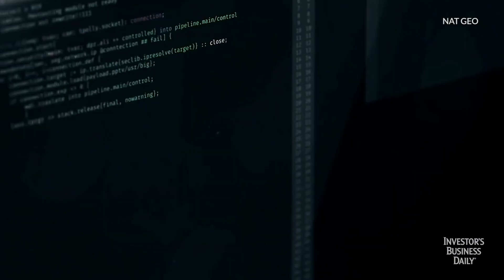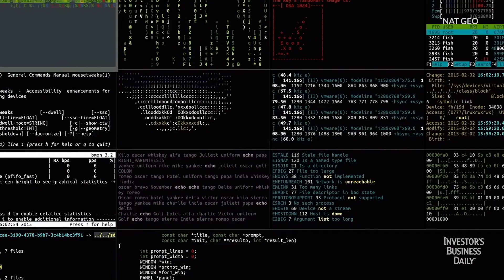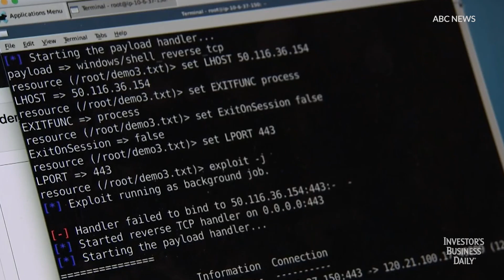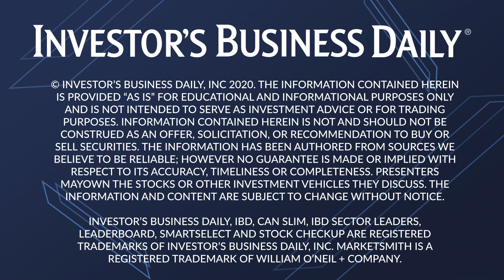Cybersecurity Concerns For Businesses Amid 5G Rollout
With the ongoing rollout of 5G, businesses are set to be able to do much more, much more quickly. But with this new technology comes added cybersecurity concerns. Rupesh Chokshi, VP of AT&T Cybersecurity, explains the challenges companies are facing and what they need to do to safeguard their data in this new 5G world.